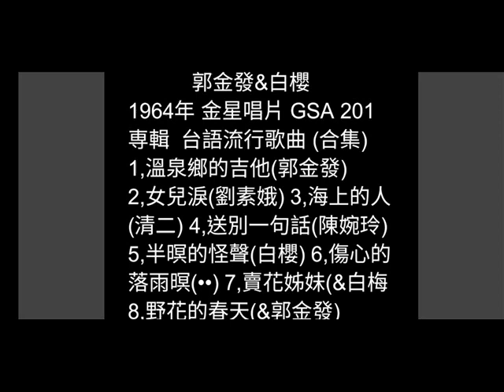溫泉鄉的吉他 郭金發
日曲：湯の町エレジ
（近江俊郎/1948年）

詞：葉俊麟
曲：古賀政男
原唱：郭金發/1964年
金星唱片 GSA 201
専輯  台語流行歌曲 (合集)

彈彼條悲情戀歌  流浪到這位
月娘已經浮上山  伴阮塊吐氣
啊～～～初戀彼個人
妳因何這絕情默默來離開
吉他愈彈愈來  流出傷心淚

溫泉鄉白色煙霧  一直滾上天
閃熾燈光含帶情  動阮心纏綿
啊～～～想起彼當時
咱也來洗溫泉快樂過一暝
今夜孤單又來  叫著妳名字

口白：心愛的！妳到底治叨位咧
自從妳來離開了後  我也離開故鄉
身邊只有這支吉他陪伴我  千山萬水沿路來唱妳所愛聽的彼條歌
已經也來到咱難忘這個溫泉鄉
心愛的！妳治叨位咧  妳！妳敢無聽見我唱的歌聲是否！心愛的！

踮樓窗懷念彼暝  吉他彈無停
月娘猶原心茫茫  替阮抱不平
啊～～～到底為誰人
阮今日來流浪看破了愛情
蟲聲引阮思鄉  珠淚滴胸前